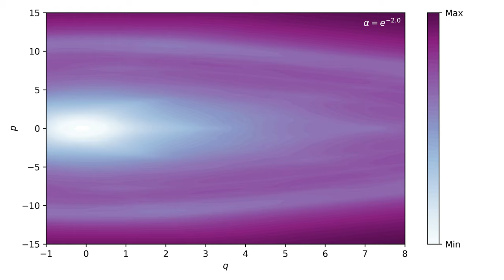Variation of width of well in perturbed Morse oscillator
What happens to invariant manifolds in the periodically forced Morse oscillator when you vary the width of the potential well? Answer to a question you probably never asked.